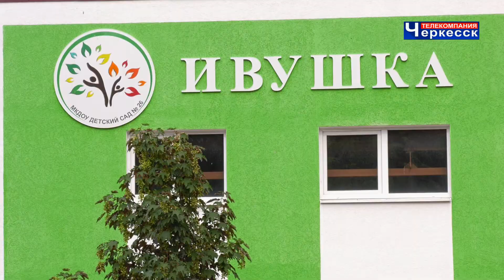Ремонт в детских садах Черкесска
К новому учебному году во всех дошкольных детских учреждениях республиканской столицы проводятся ремонтные работы, во время которых детские сады закрываются. А что делать родителям, которые работают и им совершенно некуда девать своих детей? Есть ли выход? Ответы на эти вопросы мы получили, побывав в нескольких детских садах города Черкесска.